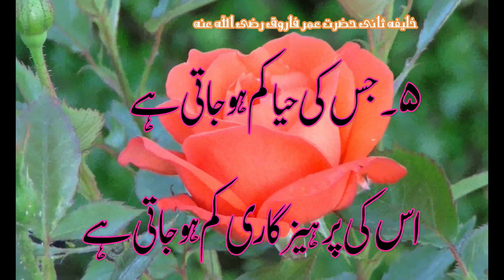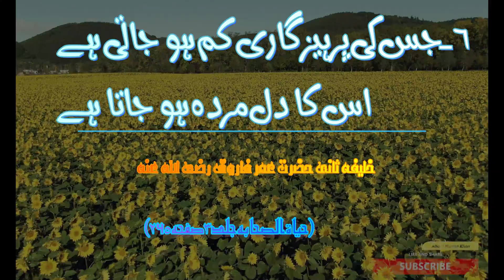Hazrat Umar Quotes in Urdu LIfe Changing Quotes of Hazrat Umar Farooq(RA) in Urdu tabligh Manan ME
ابوحفص عمر فاروق بن خطاب عدوی قرشی (586ء/590ء، مکہ - 6 نومبر 644ء، مدینہ) ابوبکر صدیق کے بعد مسلمانوں کے دوسرے خلیفہ راشد، محمد مصطفی صَلَّی اللہُ تَعَالٰی عَلَیْہِ وَاٰلِہٖ وَسَلَّمَ کے سسر اور تاریخ اسلام کی اہم ترین شخصیات میں سے ایک ہیں۔ عمر بن خطاب عشرہ مبشرہ میں سے ہیں، ان کا شمار علما و زاہدین صحابہ میں ہوتا تھا۔ ابوبکر صدیق کی وفات کے بعد 23 اگست سنہ 634ء مطابق 22 جمادی الثانی سنہ 13ھ کو مسند خلافت سنبھالی۔ عمر بن خطاب ایک باعظمت، انصاف پسند اور عادل حکمران مشہور ہیں، ان کی عدالت میں مسلم و غیر مسلم دونوں کو یکساں انصاف ملا کرتا تھا، عمر بن خطاب کا یہ عدل و انصاف انتہائی مشہور ہوا اور ان کے لقب فاروق کی دیگر وجوہ تسمیہ میں ایک وجہ یہ بھی بنی۔ آپ رضی اللہ عنہ کا نسب نویں پشت میں رسول اکرم صلی اللہ علیہ و آلہ و سلم سے جا ملتا ہے۔ آپ صلی اللہ علیہ و آلہ و سلم کی نویں پشت میں کعب کے دو بیٹے ہیں مرہ اور عدی۔ رسول اللہ صلی اللہ علیہ و آلہ و سلم مرہ کی اولاد میں سے ہیں، جبکہ حضرت عمر رضی اللہ عنہ عدی کی اولاد میں سے ہیں۔

ʿUmar ibn al-Khaṭṭāb (Arabic: عمر بن الخطاب, also spelled Omar, c. 583/584 – 644) was the second Rashidun caliph, ruling from August 634 until his assassination in 644. He succeeded Abu Bakr (r. 632–634) as the second caliph of the Rashidun Caliphate on 23 August 634. Umar was a senior companion and father-in-law of the Islamic prophet Muhammad. He was also an expert Muslim jurist known for his pious and just nature, which earned him the epithet al-Farooq ("the one who distinguishes (between right and wrong)").

Umar initially opposed Muhammad, his distant Qurayshite kinsman and later son-in-law. Following his conversion to Islam in 616, he became the first Muslim to openly pray at the Kaaba. Umar participated in almost all battles and expeditions under Muhammad, who bestowed the title al-Faruq ('the Distinguisher') upon Umar, for his judgements. After Muhammad's death in June 632, Umar pledged allegiance to Abu Bakr (r. 632–634) as the first caliph and served as the closest adviser to the latter until August 634, when the dying Abu Bakr nominated Umar as his successor.

Hazrat Umar Quotes in Urdu.Umar Ibn Khattab Quotes ke aqwal e Zareen in urdu.
LIfe Changing Quotes of Hazrat Umar Farooq(RA) in Urdu  |
In this video, famous sayings of Hazrat Umar Farooq (RA) will be narrated. Umar ibn Khattab (RA) was the second caliph of the Muslims whose justice is still known all over the world. These sayings of his are full of golden wisdom, foresight and knowledge. Any human being can change his life by following  these Aqwal e zareen of Umar ibn Khattab (RA) .These words have the essence of life.